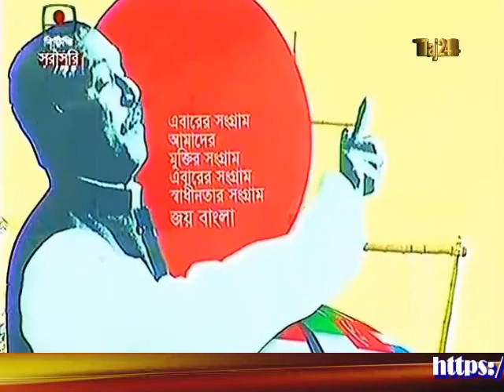শেখ হাসিনার ইতিহাস বিকৃতি - ০২ হাসিনার গায়ে বারবার ভারতীয় পতাকা, বিস্মিত দেশবাসী!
হাসিনার গায়ে বারবার ভারতীয় পতাকা, বিস্মিত দেশবাসী! :

শেখ হাসিনার ইতিহাস বিকৃতি - ০২ || বেডরুমের ইতিহাস
এতদিন তো অনেক ইতিহাস শুনেছেন। এখন চলুন শেখ সাহেবের বেডরুমের ইতিহাস শোনা যাক।
নতুন নতুন অনেক কিছুই শুনবেন এখন থেকে... যা আগে কখনোই শুনেননি!

বারবার লেন্দুপ দর্জি শেখ হাসিনা মৃনাল কান্তি পাবলিক সমাবেশে ভারতের পতাকার আদলে ডিজাইন করা শাড়ি পরে হাজির হন।
শনিবার সোহরাওয়ার্দী উদ্যানে সমাবেশে শেখ হাসিনা ভারতীয় পতাকার ডিজাইনের শাড়ি পরে আসেন।
এর আগে ২০১৪ সালে দুইবার একই কাণ্ড করেছিলেন তিনি।

মেরা জুতা হ্যায় জাপানি,
ইয়ে চশমা ইংলিস্তান,
হাতে ম্যা লাল ঘড়ি রুশি
ফিরেভি দিল হ্যায় হিন্দুস্তানি